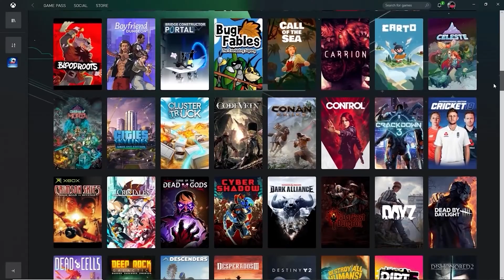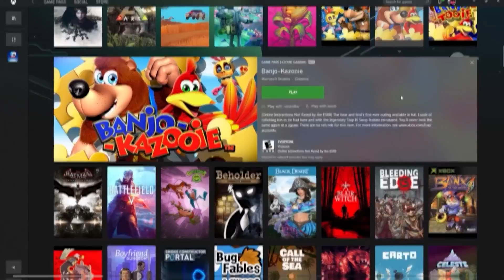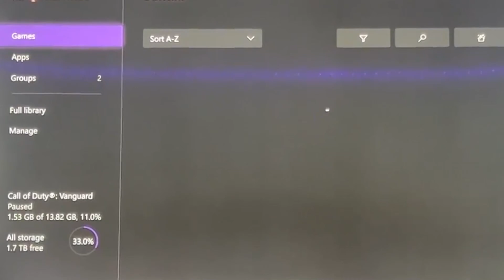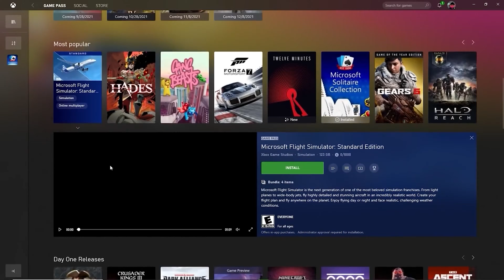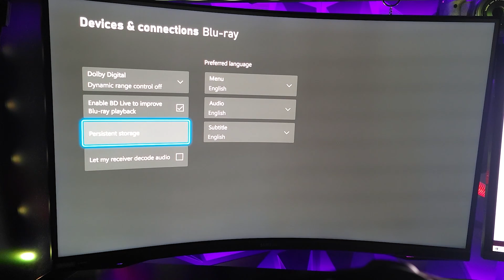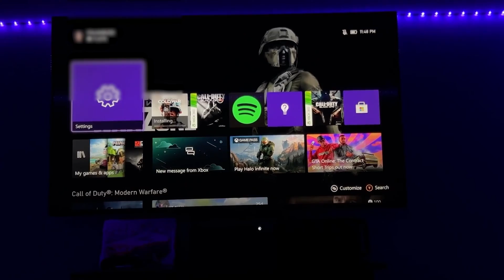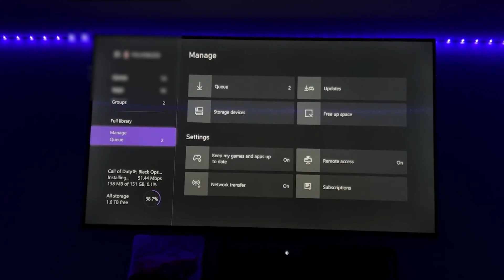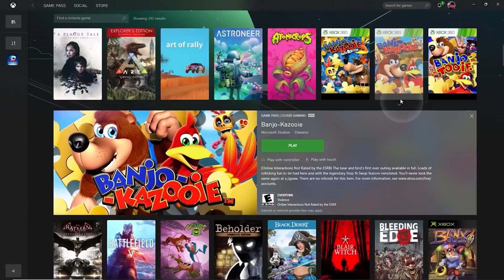COMO BORRAR MEMORIA CACHE XBOX SERIES I SOLUCIONA PROBLEMAS DE JUEGOS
Nuestro video trata sobre el tema "SOLUCIONA LA LENTITUD DE XBOX SERIES", pero tratamos de cubrir los siguientes temas:
-xbox series menu lento
-xbox series juegos lentos
-xbox series solucion a lentitud

Entonces, si desea obtener más información sobre SOLUCIONA LA LENTITUD DE XBOX SERIES, yo también lo hice y aquí está el video que hice.
 SOLUCIONA LA LENTITUD DE XBOX SERIES me interesó, así que hice un estudio de investigación y lo publiqué en YouTube.
Tómese 50 segundos para ver nuestro video y descubra por qué somos la mejor opción con respecto a xbox series menu lento...

⌚Teletransportate en el tiempo⌚
00:00 Problemas en Xbox Series
01:10 Cuales son los Problemas de memoria Cache en Xbox Series
02:57 Como borrar la memoria cache de tu xbox series
04:41 Como borrar la memoria persistente
05:46 Metodo Extremo para corregir problemas en XBOX
🌟SUBSCRIBETE AL CLUB GAMING AND TECH🌟
☕ Apoyanos invitandonos un cafecito!.☕
🎁Descubri la mejor opción al menor costo en AMAZON, te comparto mi LINK🎁
🌎 Pagina Web:
⚡Contacto directo, ¿quieres cooperar? ¿Necesitas ayuda? Contactarnos!.⚡